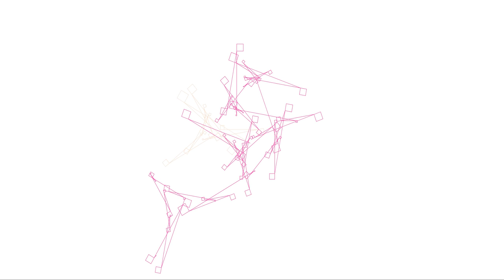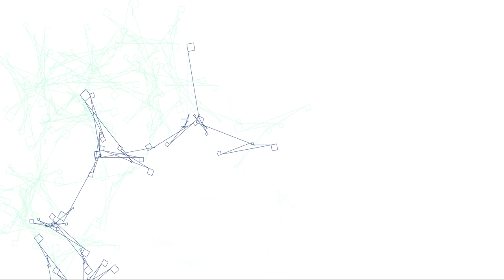generative experiment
A generative art experiment with turtle graphics written in P5.js.